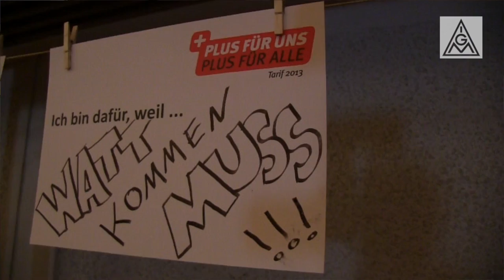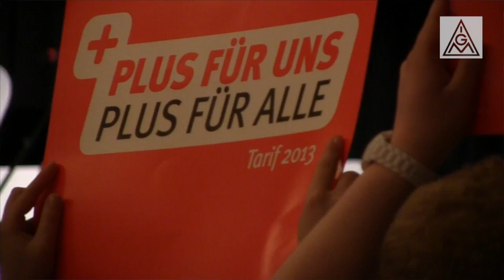Tarifrunde Metall & Elektro 2013: Zweite Regionalkonferenz in Rheda-Wiedenbrück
Der große Saal im „Reethus", mitten in der Flora Westfalica von Rheda-Wiedenbrück, ist fast bis auf den letzten Platz besetzt: 380 Metallerinnen und Metaller aus elf IG Metall-Verwaltungsstellen sind angereist -- aus Arnsberg, Bielefeld, Detmold, Gütersloh-Oelde, Hamm-Lippstadt, Herford, Minden, Münster, Olsberg, Paderborn und Rheine. Es ist die zweite Regionalkonferenz zur Tarifrunde in der Metall- und Elektroindustrie. Die erste fand am 10. April in Hattingen statt.